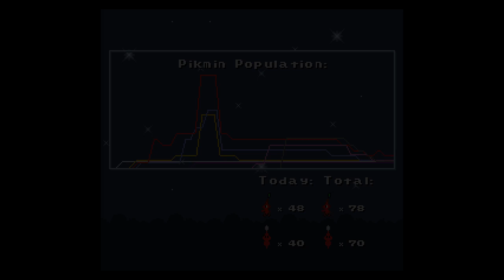Pikmin in Super Mario! (Season 2: Day 2)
Season 2, Day 2 of the Pikmin in Super Mario series!!

This one takes place in Super Mario World, a break from Super Mario Bros 2, and although it pays tribute to all the Pikmin games, the mechanic of collecting treasure/berries and converting them into fuel is specifically inspired by ‘Hey Pikmin’.

I asked viewers to submit their pixel art to be used as the treasures in this episode, along with a name for the treasure and description. A very special thanks to everyone who took part in the contest, the art and writing I’ve received has been amazing!

Also as always there's a hidden Pikpik carrot in this episode, I hid it REALLY well this time!

If you’re new to this series, the main character of season 2 is Imajin from ‘Yume Kōjō: Doki Doki Panic’ (the game that was turned into Super Mario Bros 2), don’t know why? Check out the full series:

Original, full item descriptions, including the bonus items featured in the outro, enjoy!

Dimensional Shades (3D glasses) by Dusk_Dragoon
‘A fancy looking pair of paper glasses with two colored lenses, looking through them I can see the world in red and blue. It may look pretty old, but it does make you look cool while wearing them. It gives out an old school feeling like a cool kid’

Tablet of Joy (Nintendo Switch) by Awesome Sauce
‘A shiny tablet with two neon-colored bars on it's sides. They are fragile and easy to break off, making it useless to use. It's good source of power though, but it drains out too quickly.’

Mystery Totem (Sonic Ice-lolly) by MonkeyDonts
‘This appears to be some sort of totem pole sculpture dedicated to a long forgotten species. Unfortunately, the totem was crafted from an unstable frozen substance, causing deterioration.’

Timey-Wimey-Ball (Pokeball) written by megapokekid, pixel art by LonelyCreep
‘This ball seems to be bigger on the inside than it is on the outside. I tried opening it, but it sent out a giant mouse-like creature. The yellow pikmin seemed to love it though.’

Portable Refuelling Station (PS1) by Spinslash165
‘I don't like this thing at all. Just looking at it makes me feel uneasy, like there's something hiding inside. Hopefully it's worth something...‘

Ultra Breathalyzer (N64 cartridge) by Nikocool
‘This object seems to bare a striking resemblance to the Retro Breathalyzer, but performs significantly better, whatever it does…’

Sacred Helmet (from Kid Icarus) by Another Guy with a Toon Link Profile Pic
‘Wow, it looks as good as new! Only a true warrior must've worn this for an unforgettable battle of the ages. But why does it smell like ice cream?’

Pearlescent Statue (Pearlescent Amiibo) by Tlbob
She's the queen of rap, there's no denial. With a voice so loud, she can be heard for miles. Splatting foes right off the grid. I'm just not sure if she's a squid or a kid

Sentient Sack (Smash Bros Sandbag) by Blair Macleod
It looks familiar to me but whatever it is, it seems to show signs of happiness when the Pikmin attack it. Maybe it's meant to be attacked?

Woolly Vermin (Woolly Yoshi Amiibo) by ShyGuyXXL
Although seemingly harmless, this synthetic creature seems to have unexpected faculties hidden within its posterior.

Perforated Disk (Pikmin3) by Raddish
This disk seems to have portraits of the various creatures around me. The back is very shiny and reminds me that I need to shave...

Louink from Hyruletate (Louie/Link crossover Amiibo) by LadyBug SuperStar
Well excuuuuuuuuuuuuse me Pikmin friends!? Since when have I ever seen Louie looking like that green guy I’ve met in Smash!?

Retro Breathalyzer (NES cartridge) by Hat-Loving Gamer
‘I thought this was broken until the Pikmin blew into it. I’m not sure what it measures, or how to read it, but the sticker on the front reminds me of home.’

Many-Colored Dashboard (SNES controller) by Hat-Loving Gamer
‘Legends say that whoever holds it can control the universe, as well as stop time.’

This is an animated video, and not a legitimate feature of any real game.